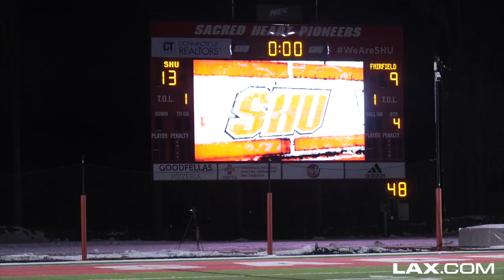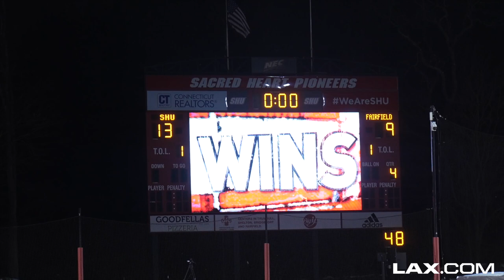Fairfield vs Sacred Heart | Lax.com Game of the Week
In the latest Lax.com GOTW and the Battle of Fairfield County, the Sacred Heart University Pioneers hosted their crosstown rivals Fairfield University. Led by Morgan O Reilly and Jake Ward, SHU defeated Fairfield for their first win over the Stags since 2005. Check out highlights of all the action with Lax.com!